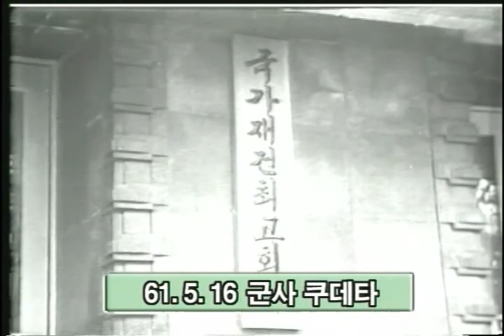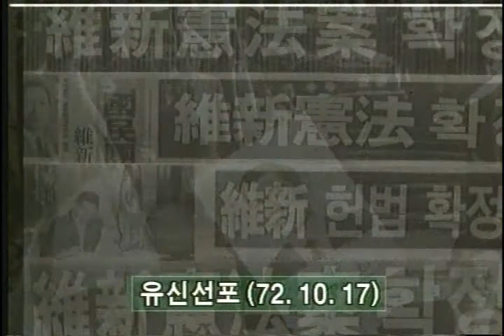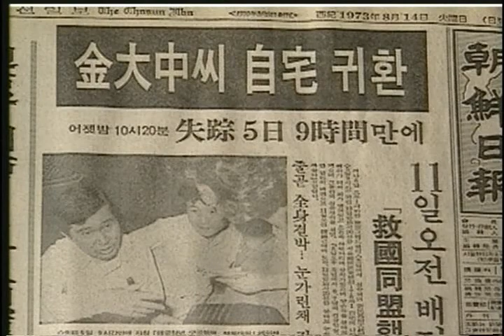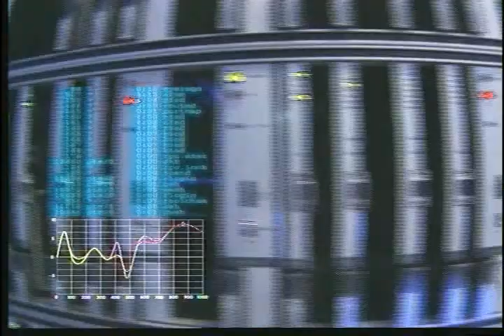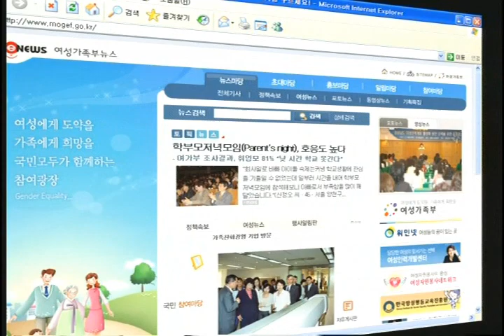김대중이 살아온 길